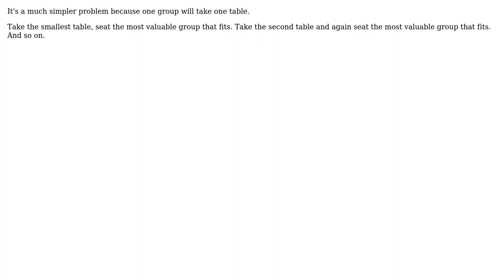Software Engineering: How to use the 0-1 knapsack problem with more than one bag? (2 Solutions!!)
Software Engineering: How to use the 0-1 knapsack problem with more than one bag?

With thanks & praise to God, and with thanks to the many people who have made this project possible! | Content (except music & images) licensed under CC BY-SA | Music | Images & others | With thanks to user Yazan W Yusuf user Renaud M. user gnasher729 and the Stack Exchange Network Trademarks are property of their respective owners. You are responsible for your own actions.